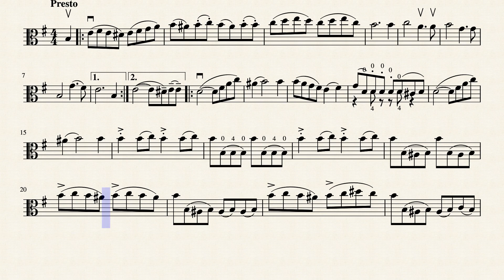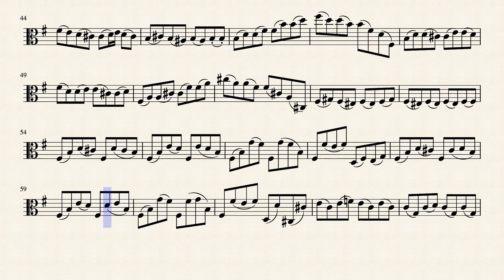Piece for Solo Viola